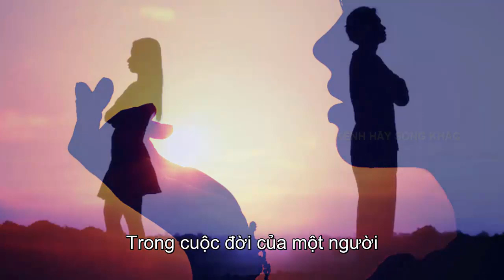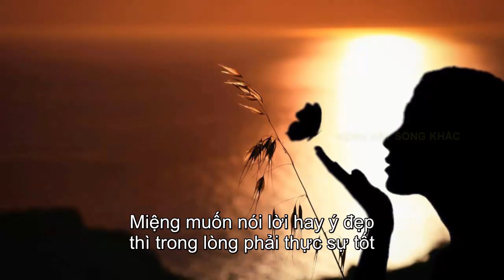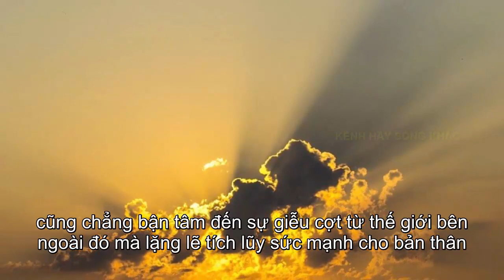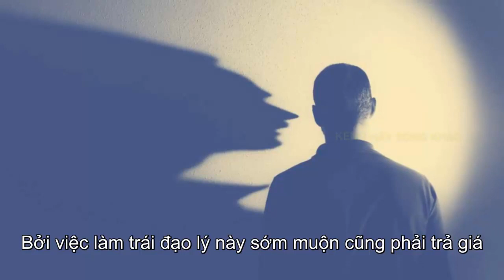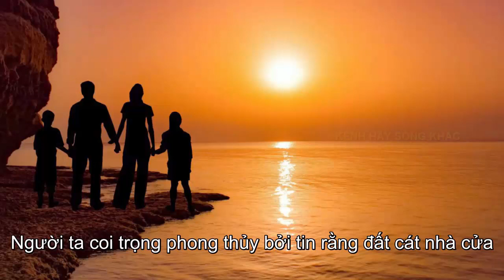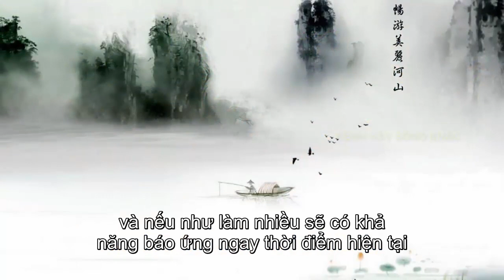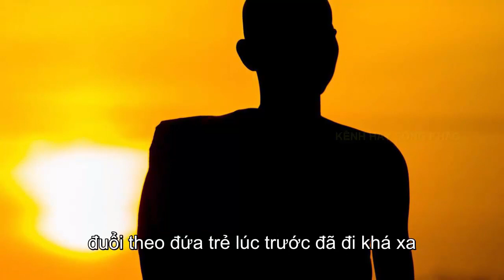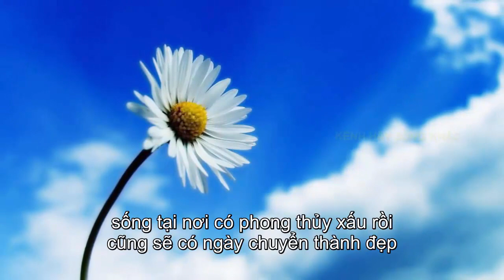Đời Sẽ Phất Lên Nhanh Chóng Nếu Biết Sớm 3 Điều Này